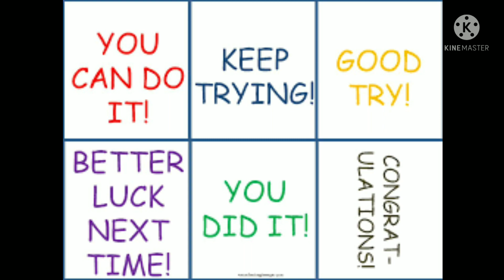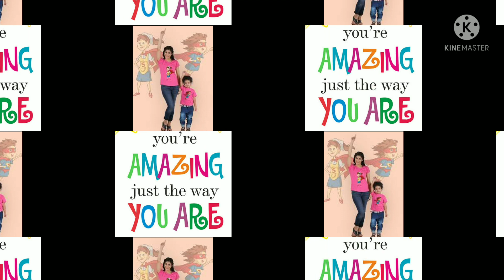Positive Parenting tips for children|How to be a super mom!!!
Hi Friends,
I am Aishwarya

parenting tips for first time mom
how to be a super mom